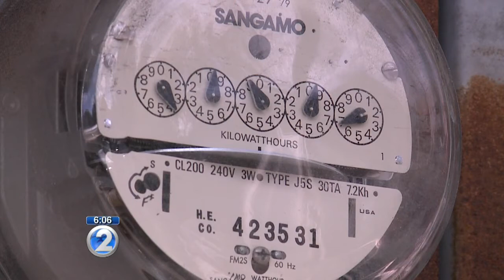Financial upsides from Hawaiian Electric's sale, ASB spinoff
If analyst response and after-hours trading are any indication, a $4.3 billion deal between NextEra Energy and Hawaiian Electric Industries seems good as far as investments are concerned.